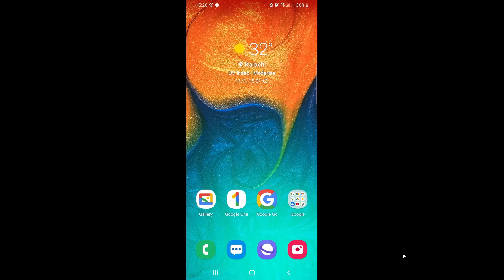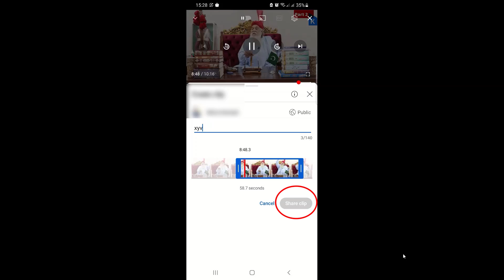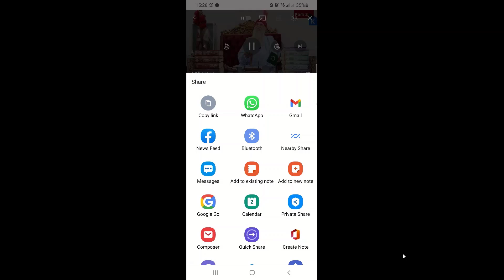How to take clips from Youtube | Youtube video clip kaise cut karen | Dekho aur Sekho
In this video mai ap ko batao ga Youtube video clip kaise cut karen aur share karen. Google ne bohat bari facility de di.

My curious fellow
In this video your top Queries.
How to take video clips from Youtube